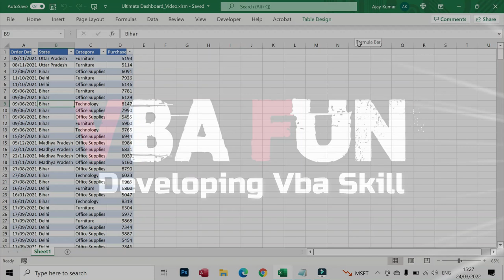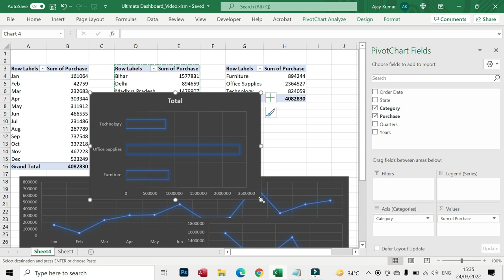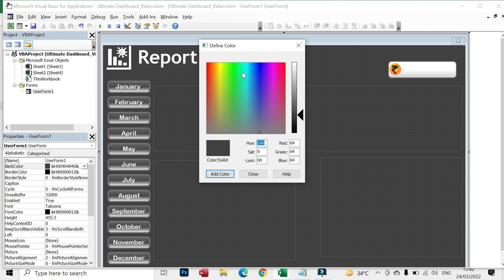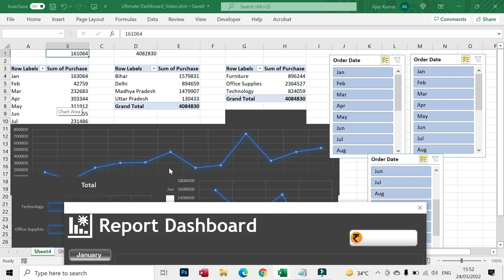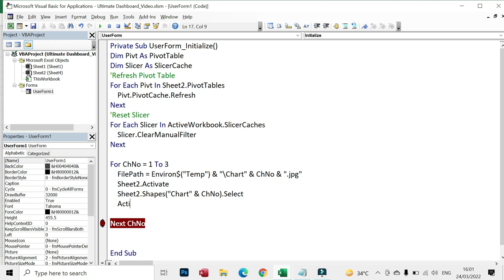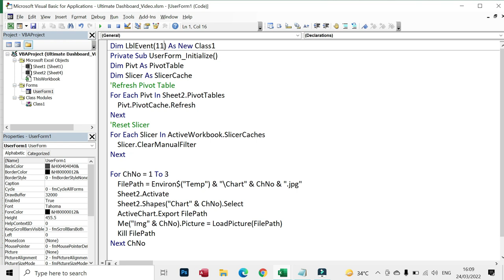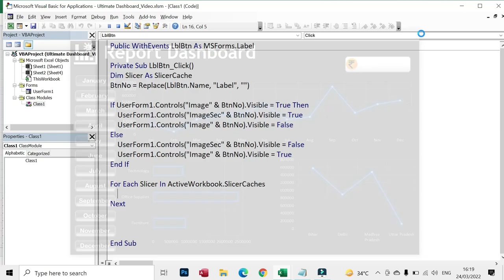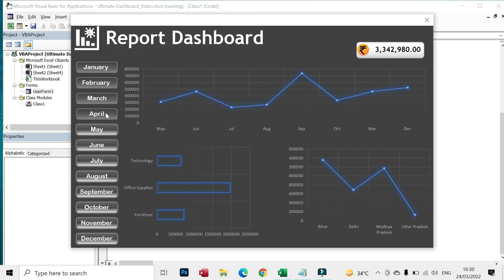How to create Dashboard in Excel Userform | Excel Vba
Ultimate Dashboard in Excel Userform | Excel Vba
Ultimate Dashboard in Excel Userform using excel vba and micro recording to create attaching chart. In this video you will learn how to create chart using pivot table and display in userform with minimal code of vba.
Dashboard in Userform
Excel Chart
Pivot Table
Micro

Excel VBA is a very useful programming language where you can do your work very smartly and this language is very simple to use. From this channel, you will learn how to simplify your code in excel VBA to automate your sheet for daily routine work as well as will teach you how to create an application in excel VBA to make the data entry, invoice, keeping a record of data inventory and many more excel application which uses in each and every offices and school.

Our Aim :
userform in excel in hindi
excel vba training
excel application development
simple method to writing code
excel micros
userform automation
excel sheet automation
Free sample excel application